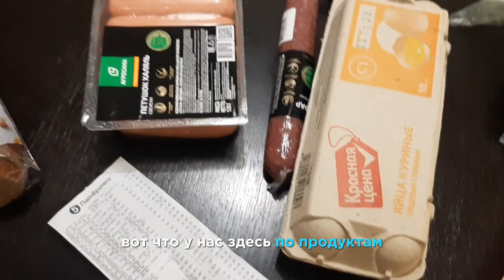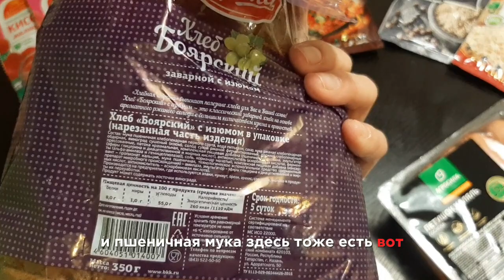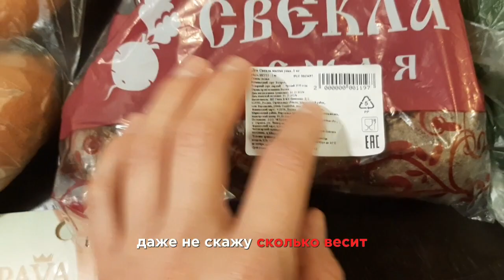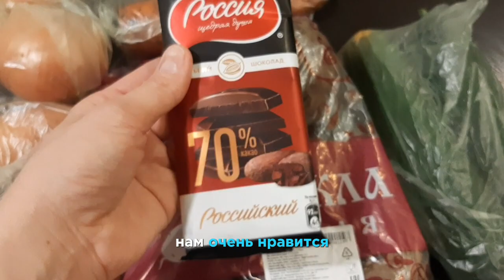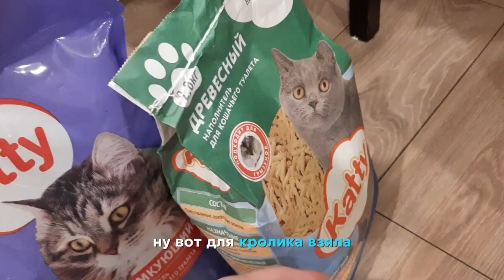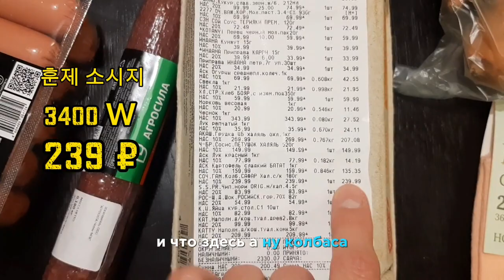러시아 음식 가격 2023.11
Цены в России на продукты питания.
Prices in Russia for food products.